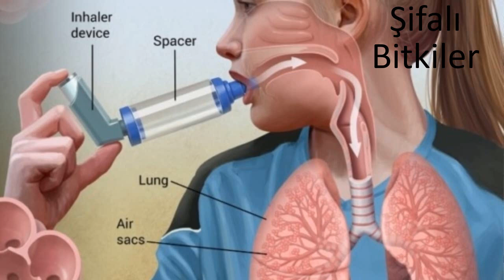Astıma Karşı İbni Sina'nın 1000 Yıllık Tavsiyesi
ASTIMA BAL-BADEM
‘Hekimlerin Piri’ astım hakkında da şu şifalı bitkileri öneriyor: “Bir kimse yürürken hareketlerinde nefes darlığı ile birlikte sert sallantı ve göğsünde ağırlık varsa pişirilmiş kuru zufa otu yedirilir, ada soğanı sıyrığı (yalamtık), geven, sarı incir, kabuksuz badem ve bal ile birlikte yedirilerek içirilir. Ceviz yağı ile birlikte nohut suyu, dereotu, yedirilir ve sıcak su içirilir.’’